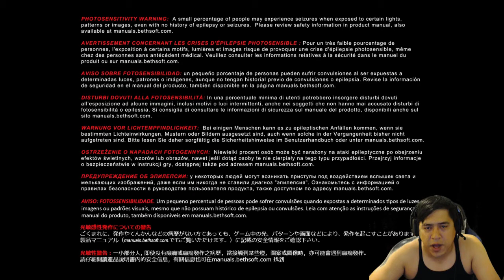Let's Play DOOM! with Syncr0